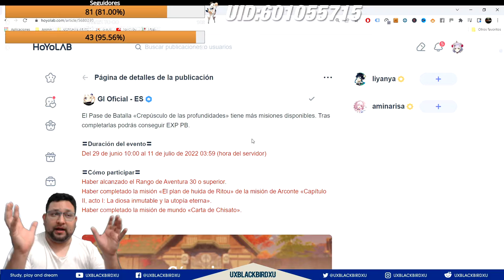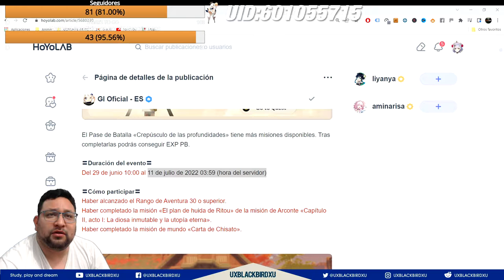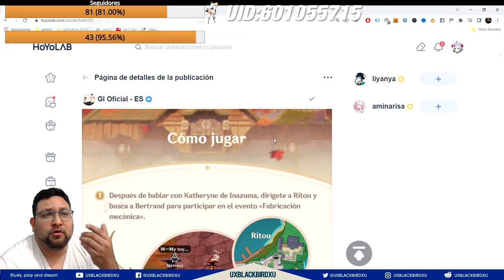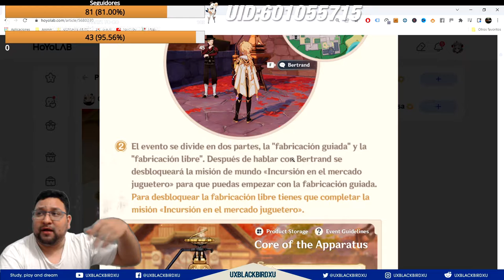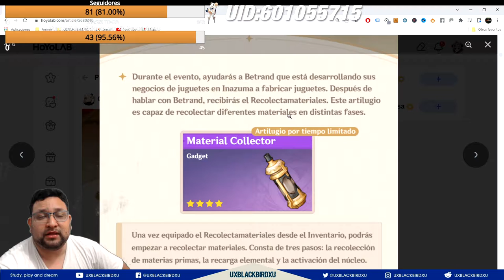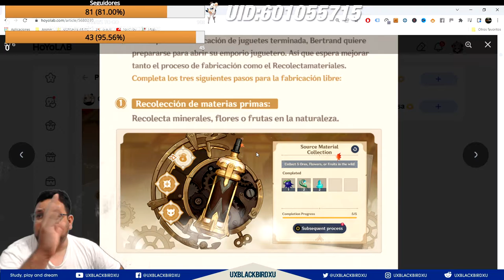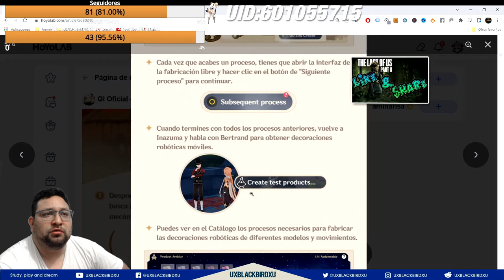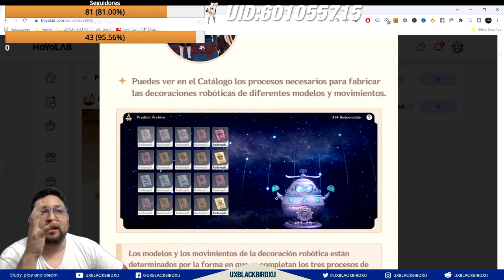FABRICACION MECANICA 👈 ♓ | ⚡⚡ Genshin Impact ⚡⚡ | Guia del evento, Protogemas y mas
Codigo Creador de Contenido en EPIC:
UXBLACKBIRDXU

OH EKATE
banners mas nuevos (ohekate)